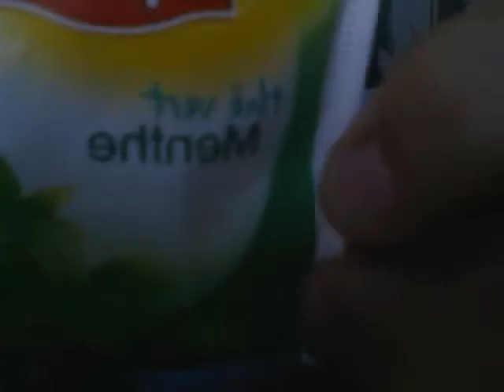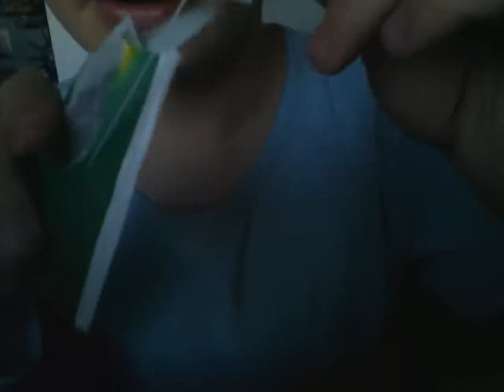vidéo ASMR le thé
voila vidéo relaxante asmr pour parler du thé
un petit pouce vert sa fait toujours plaisir et vous abboner si se n'est pas déjà fait
je suis en manque d'idée alors proposez moi ^^